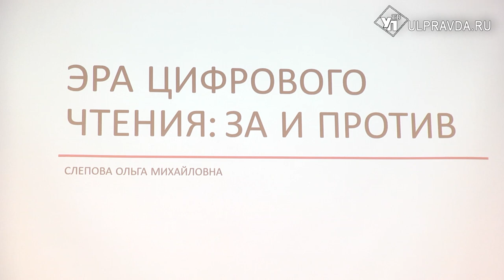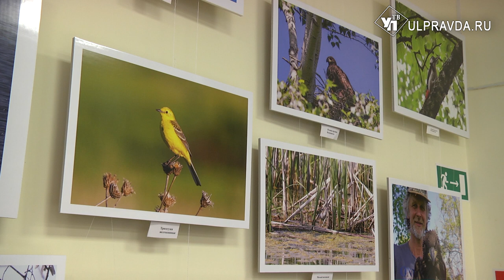Чтение с комфортом. В Ульяновске появилась «модельная» библиотека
Современная, уютная и высокотехнологичная. Библиотеку №18 в Засвияжском районе Ульяновска усовершенствовали до нового «модельного» стандарта.